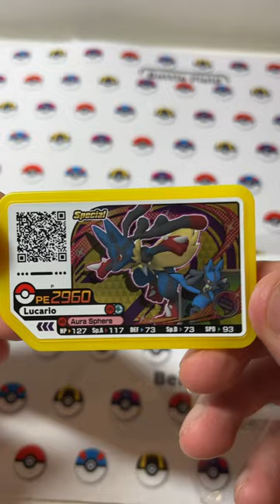「Pokémon gaole RUSH 2彈」中獎啦！這次SEGA寄什麼卡片過來？